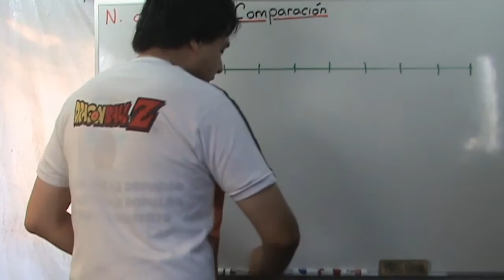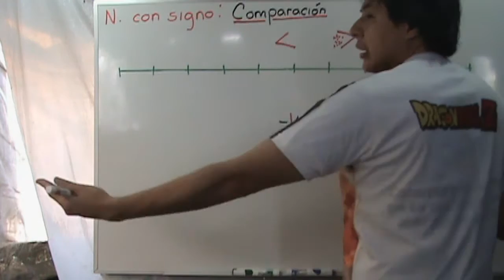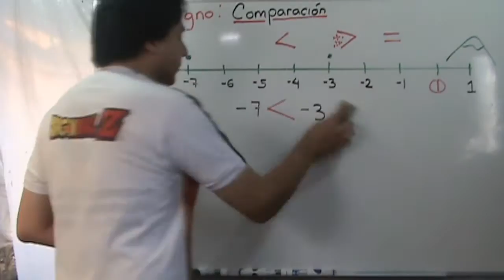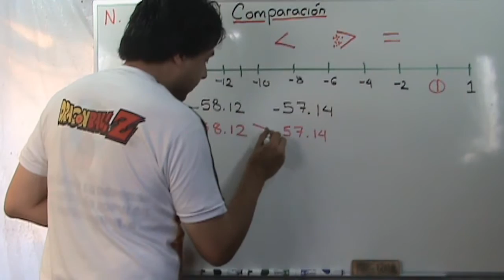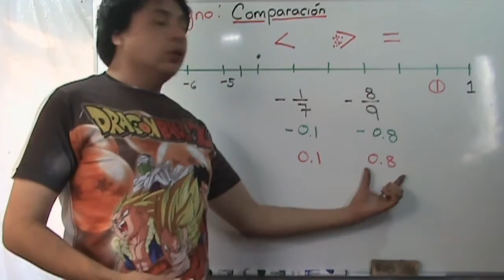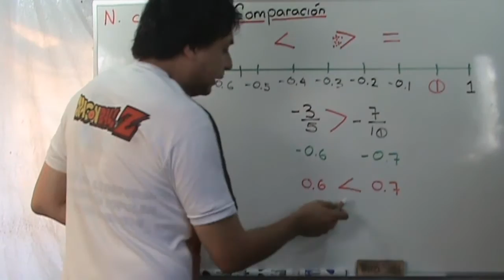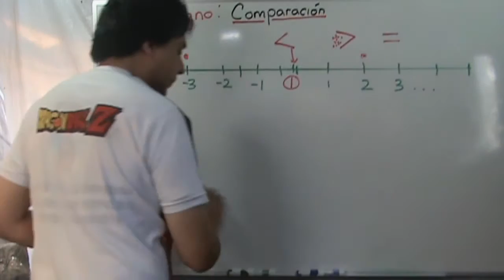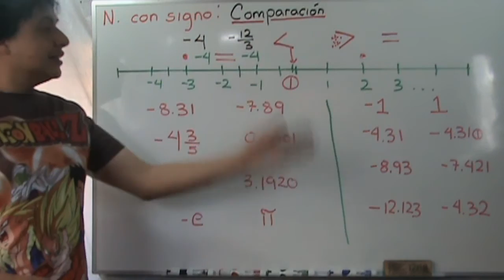194 Comparación de Positivos y Negativos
En este videotutorial se explica cómo comparar números con signo para identificar cuál es el mayor, cuál es el menor y cuáles son iguales